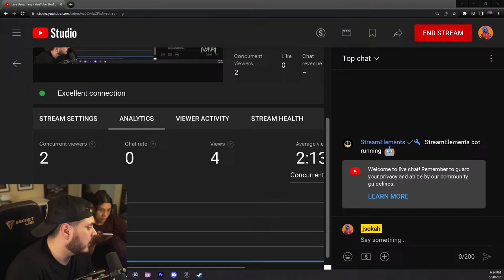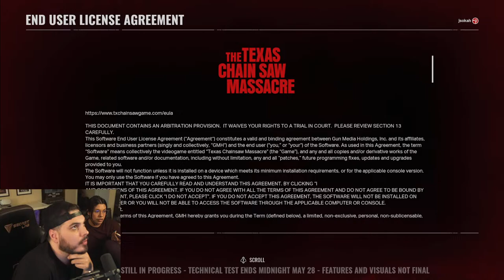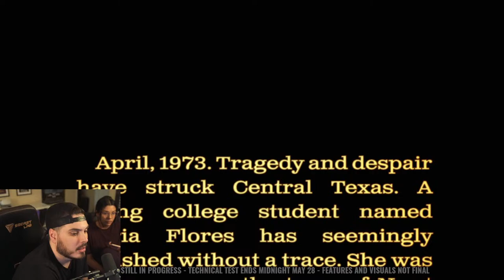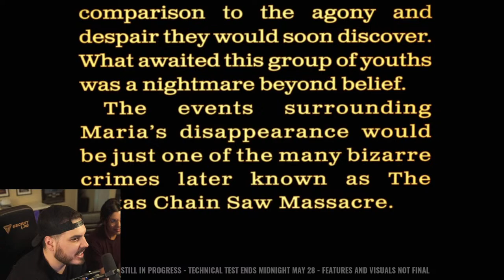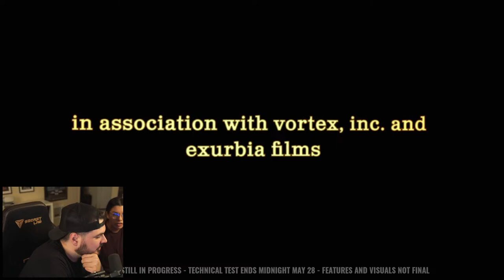TEXAS CHAINSAW MASSACRE IS A NIGHTMARE! ft. MY GIRLFRIEND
WE BACK BABY! LOTS TO EXPLAIN BUT I PROBABLY WONT BC LETS FACE IT..YOU REALLY DONT CARE! BUT... IM BACK FROM GETTING MILK AT THE GAS STATION!